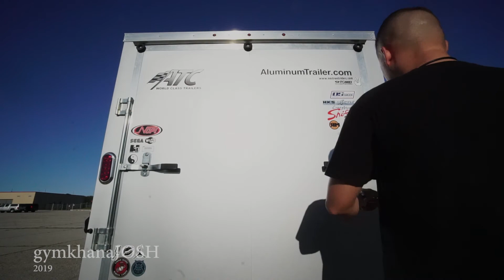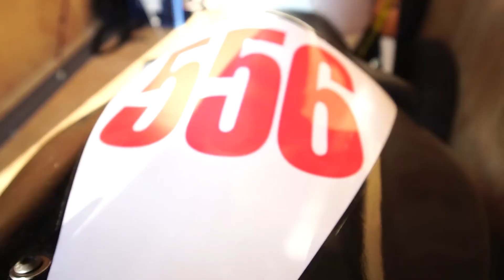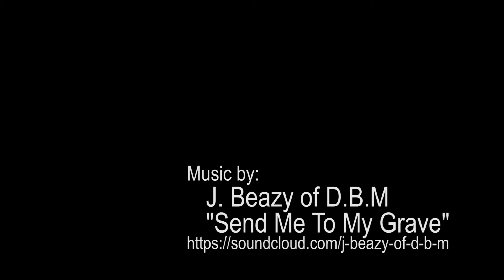Intro to gymkhanaJOSH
≡ MY GEAR:
My gloves // Alpinestars GP PRO R3
My helmet // Shoei X-14 Large
Photochromic Visor // CWR-1
Anti-fog lens // Pinlock EVO
MotoRadds chin mount for GoPro //
MotoRadds chin mount for GoPro (Icon Airflite)
Rear camera // GoPro Hero 7 White
Front/helmet camera // GoPro Hero 7 Black
Steel safety tethers for camera //
GoPro Hero 5,6,7 microphone adapter housing //
GoPro Hero 5,6,7 housing case //
Purple Panda lavalier microphone kit //
Riqiorod TRRS to TRS adapters //
Powered By Ramen Hoodie //

≡ SOME PARTS:
NT Fairing kit for Kawasaki Ninja ZX6R //
Radiant Cycles Shorty GP exhaust for ZX6R //

≡ RECORDING:
Neewer basic studio lighting //

≡ MY BIKES:
2003 Kawasaki ZX6R (Whitney)
2004 Kawasaki ZX6RR (Kesha)
2005 Kawasaki ZX10R (Yeti)

≡ MY CAGES:
1993 Nissan Skyline GTR
2007 Honda Odyssey